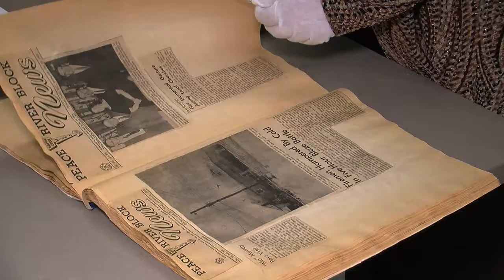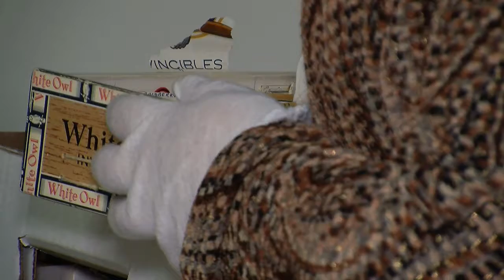South Peace Historical Society Welcomes Their New Archivist